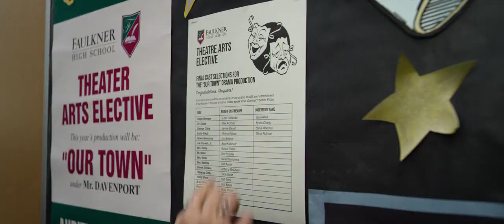Wonder ( 2017 ) August platica con Summer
August platica con Summer, dando inicio a una linda amistad.